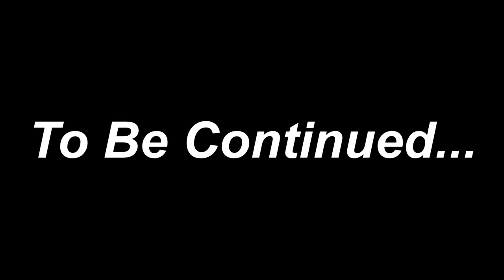Jill The Bully S1 EP 4 : The Accident! (PG-13)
An Accident leads to a big problem for Jill!

DP Drawings Gaming has joined Twitch!, Follow Now for upcoming future streams!